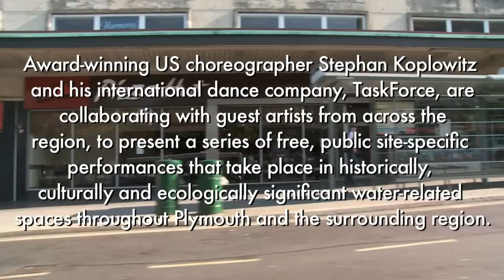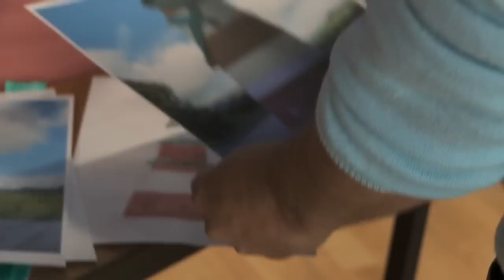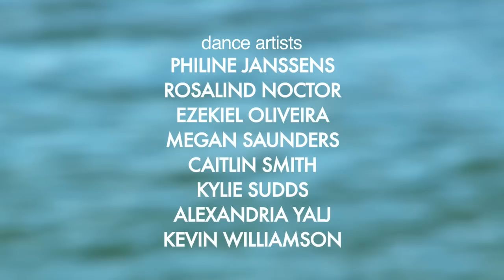Stephan Koplowitz: TaskForce UK, Collaborating Artists: Dan Farberoff, Ella Huhne,Helen Snell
Stephan Koplowitz: TaskForce UK
"Liquid Landscapes"

Director/Choreographer/Producer: Stephan Koplowitz
Videographer/Editor: Gorav Kalyan

Performances: June 20-28, 2009

Director/Choreographer Stephan Koplowitz invited guest collaborating artists from the Plymouth region as part of LIquid Landscapes, UK to help create selected site-specific performances. Each artist was given a specific task and this short film documents a portion of their collaborative process. Artists include video artist Dan Farberoff and visual artists Ella Huhne and Helen Snell.

This video is the seventh in a series about Stephan Koplowitz: TaskForce, which is a site-specific touring dance company currently creating work in Plymouth, UK. The company created and performed eight new site works, all created in three weeks, while collaborating with local guest artists. All of the sites are connected to the theme of water. "Liquid Landscapes" is eight public site-performances that take place in historically, culturally and ecologically significant sites throughout the greater Plymouth region.